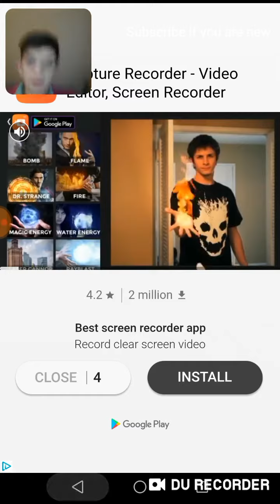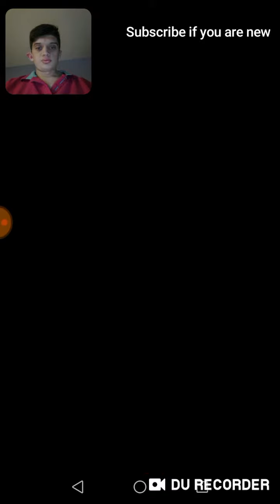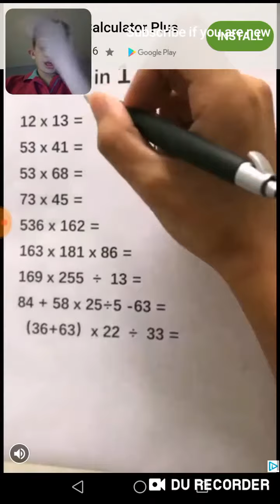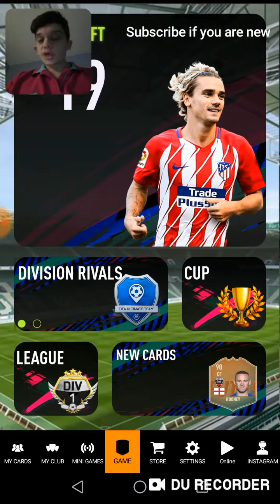Opening up Division Rivals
Kieran Kirk26 Mull of Kintyre Nott'm Forest VS Bristol City.